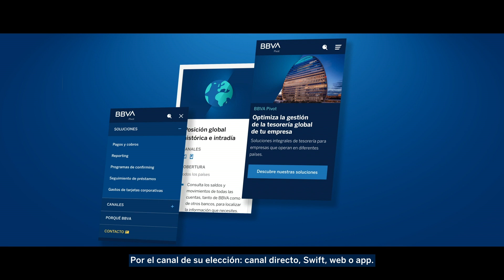BBVA Pivot Lanzamiento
BBVA renueva su oferta para multinacionales con una solución para su tesorería global.